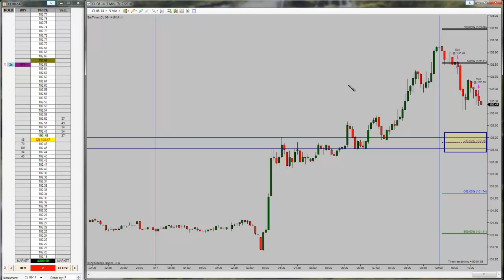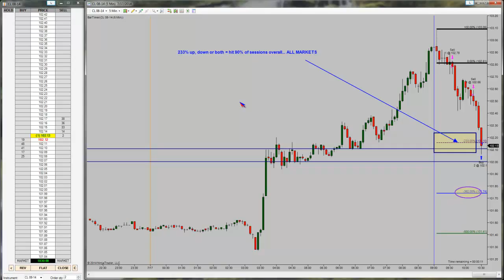Trading Statistical Odds